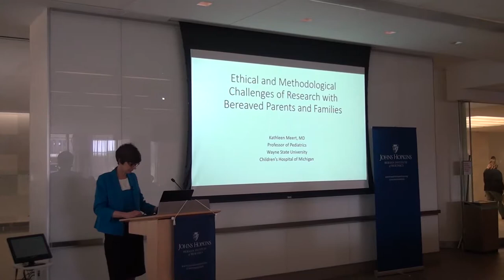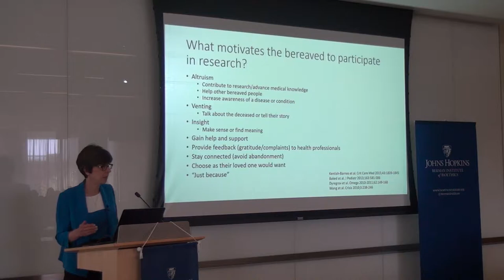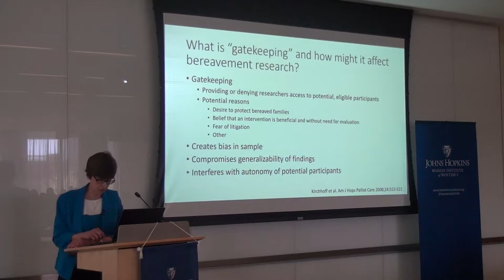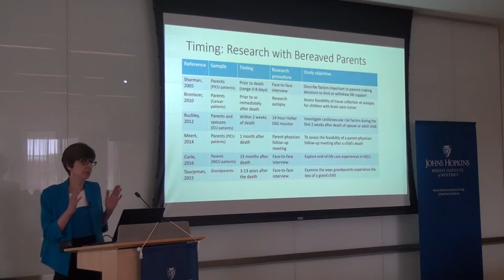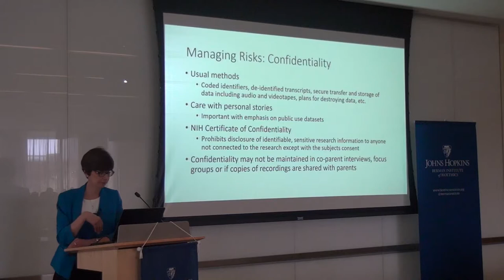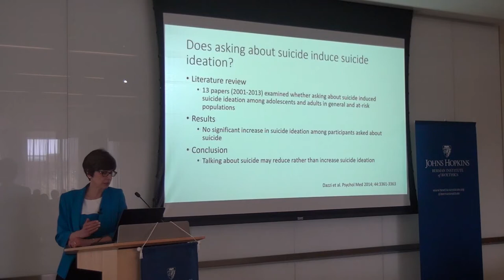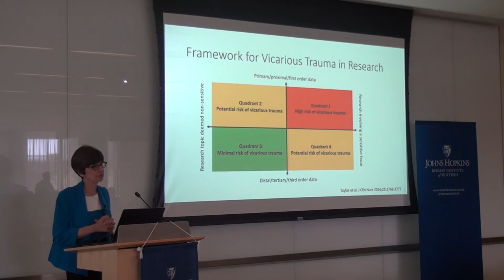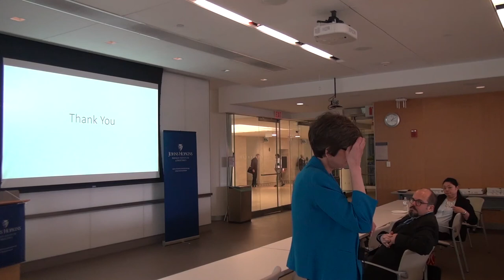Hutzler-Rives Memorial Lecture: Research on Bereaved Families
Dr. Kathleen Meert from Wayne State University discusses the the challenges of conducting clinical research with critically ill or dying children and bereaved families. Challenges include ethical, methodological, logistical, and analytic issues that often stem from the emotional vulnerability of research subjects. Examples from recent research projects illustrating challenges and potential ways to address challenges will be explored.